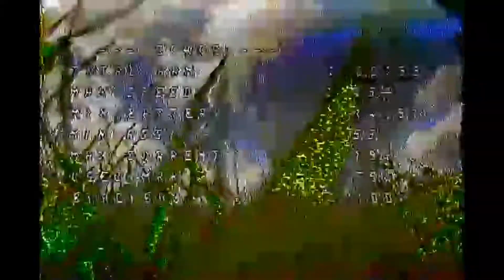Poor Boywonder Fpv, first time flying and his flywoo gets destroyed throwing off a propeller